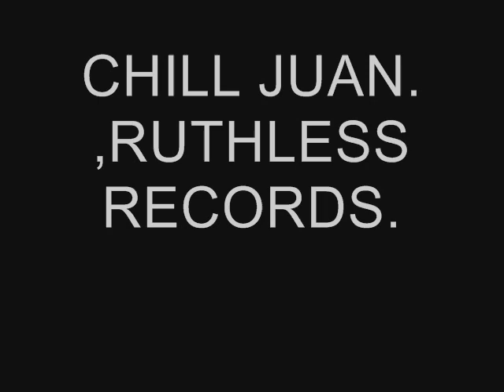SAGUPAAN RUTHLESS RECORDS